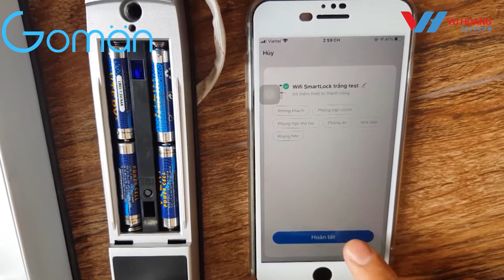Hướng dẫn sử dụng khóa cửa nhôm thông minh GOMAN GM-275 Series 6B/S | Vuhoangtelecom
GOMAN GM-275 là khóa cửa điện tử vân tay cho biệt thự cao cấp. Nổi bật với thiết kế hiện đại, khóa cửa thông minh GOMAN – thương hiệu Đức, tô điểm cho sự thời thượng trong mọi không gian của bạn.